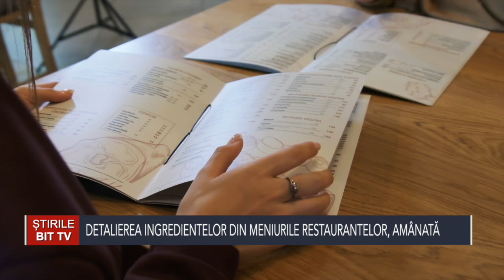ȘTIRILE BIT TV- DETALIEREA INGREDIENTELOR DIN MENIURILE RESTAURANTELOR,AMÂNATĂ